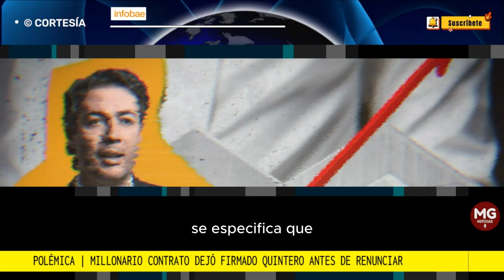ESCÁNDALO ⭕ EL MILLONARIO CONTRATO QUE FIRMO QUINTERO ANTES DE RENUNCIAR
Daniel Quintero se fue de la Alcaldía de Medellín pero firmó un contrato por $6.000 millones antes de renunciar
El polémico exalcalde de la capital antioqueña dejó autorizada una adición presupuestal para que Telemedellín difundiera los logros de su mandato
FUENTE INFOBAE